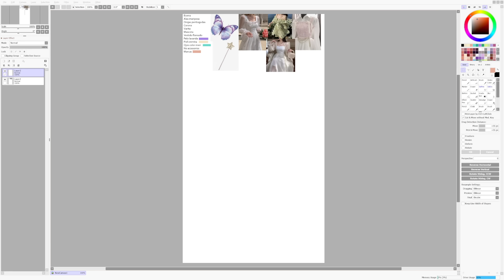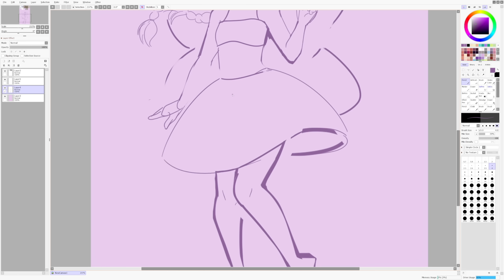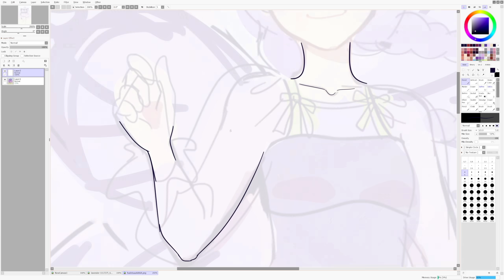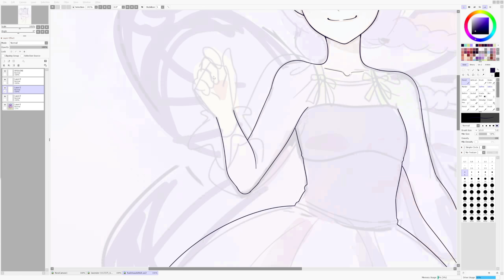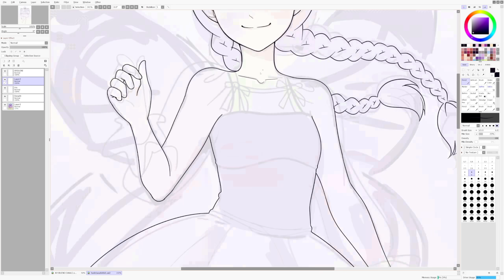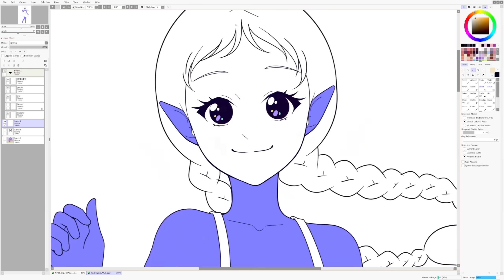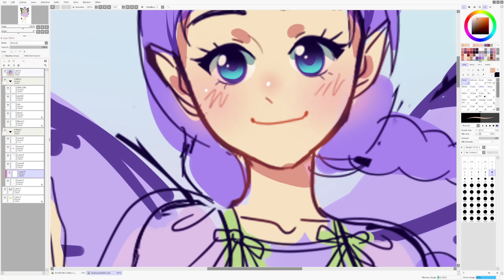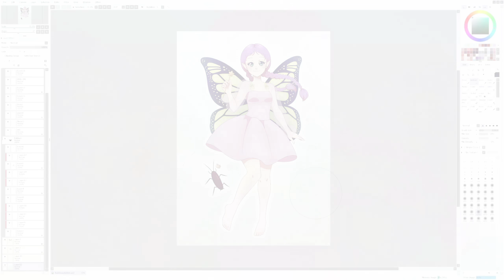MI PROPIA HADA challenge - meri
🎂  Equipamiento:
🎤 Micrófono: Samson C01U
💻 Tableta gráfica: Xencelabs Pen Tablet Medium Bundle SE
📷Camaras:  Canon 80 D

🥧  Software:
🎥 Video: Vegas Pro
🎧 Audio: Adobe Audition
📝 Dibujo: Paint Tool Sai y Clip Studio Paint
💻 Edición y retoques: Adobe Photoshop